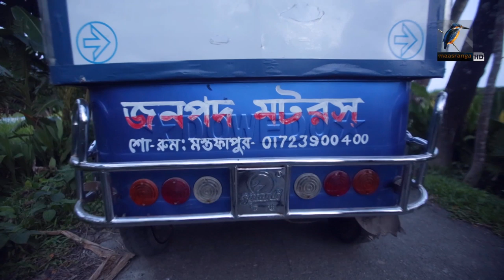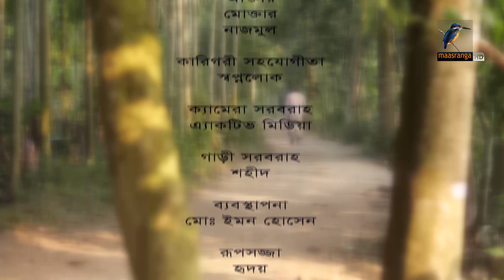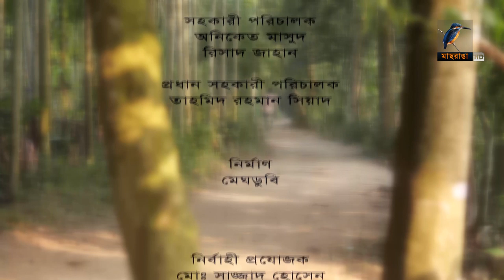Eid Natok | Rustom Kustigir | Shatabdi Wadud, Sharmin Joha Shoshi | Maasranga TV | 2019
Maasranga TV Official brings to you New Bangla Natok 2019 “Rustom Kustigir” starring Shatabdi Wadud, Sharmin Joha Shoshi & many more. Hope you enjoy our Popular Bangla Natok collection.